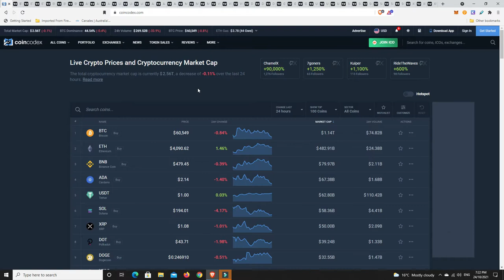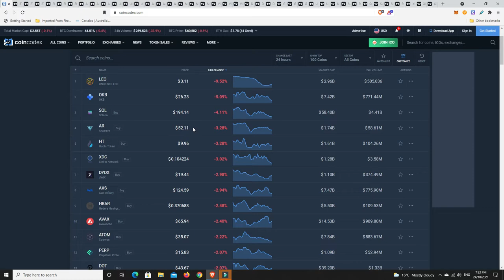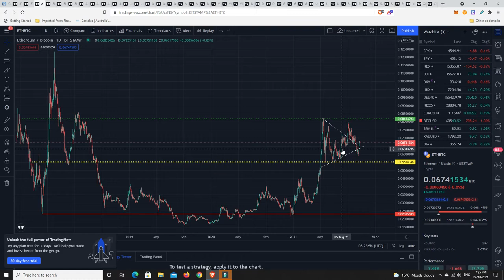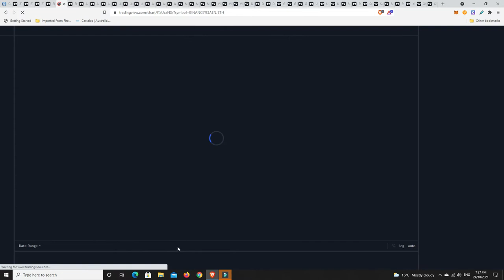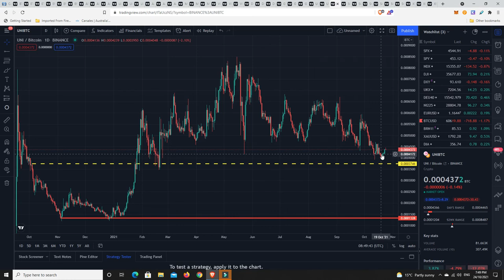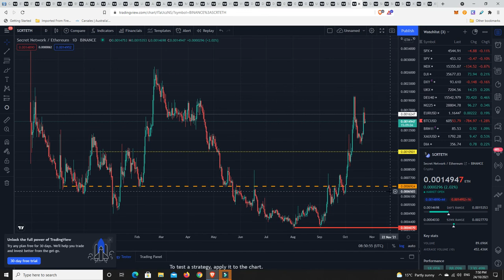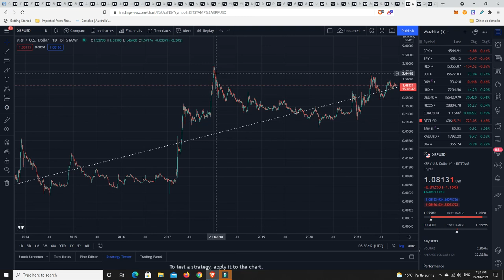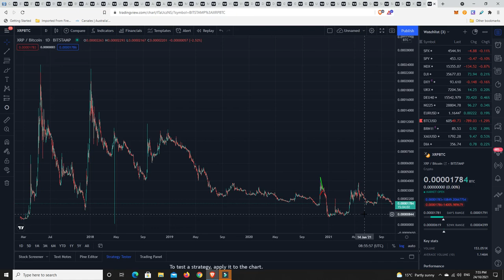Altcoin charts looking like everyone has given up on them. Then they pump & make millionaires!!!